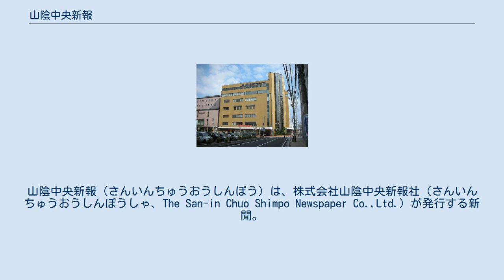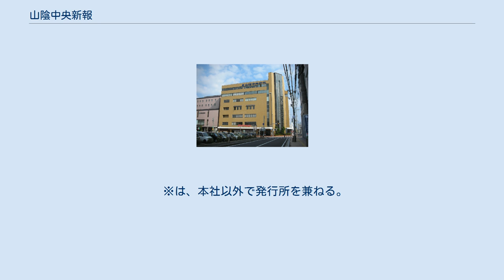山陰中央新報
山陰中央新報（さんいんちゅうおうしんぽう）は、株式会社山陰中央新報社（さんいんちゅうおうしんぽうしゃ、The San-in Chuo Shimpo Newspaper Co.,Ltd.）が発行する新聞。
朝刊のみで、発行部数は約18万5千部（2016年末）。
 創刊は、1882年（明治15年）5月1日。
2017年（平成29年）5月1日に創刊135周年を迎えた。
 島根県と鳥取県（山陰地方）広島市を主要なサービスエリアとする。
2006年から広島バスセンターでも販売されている。
なお、同新聞の月極め定期購読者（直接配達地域‹島根県全域と鳥取県一部›限定）は、朝日新聞社の有料電子版「朝日新聞デジタル」とのダブルコース申込みをすることが可能である。
 4コマ漫画はフジヤマジョージのカンちゃん（佐賀新聞、熊本日日新聞など複数の地方紙にも掲載）と、倉田真由美のわらびん（デーリー東北にも掲載）が毎日連載されている。
 前身は、自由民権運動の機関紙として創刊された『山陰新聞』（1882年-1941年）と岡崎運兵衛によって創刊された『松陽新報』（1901年-1941年）。
当時は隔日刊だった『山陰新聞』に対し『松陽新報』は日刊紙として挑み、政治的にも政友会系の『山陰新聞』・民政党系の『松陽新報』と激しく競争した。
山林地主である田部家が『松陽新報』の経営に参画する一方で、『山陰新聞』も1940年に読売新聞傘下となりプロ野球の公式試合や「独伊軍事映画の夕」などを開催した。
 やがて戦時報道統制によって1941年12月に『山陰新聞』と『松陽新報』が合併して島根新聞社となり、1942年1月から題号が『島根新聞』に。
終戦後の1945年12月に読売新聞との資本関係が解消されたことで、田部家が経営権を掌握した。
また1949年10月に夕刊島根新聞社が設立。
 1952年に『山陰新報』に改題し、さらに1957年10月に『島根新聞』に復題した後、1973年3月25日に現在の題号となる。
1973年3月改題当時のページ数は16ページ建て。
 この動きに歩調を合わせる形で当紙も『島根新聞』から『山陰中央新報』へと改題、それまで島根県のみであった発行エリアを鳥取県にも拡大した。
この動きは短期的には功を奏し、1975年には競合となる鳥取の地元紙『日本海新聞』は発行会社が倒産、休刊に追い込まれた。
ただ、同紙が別法人にて再建され短期間で復刊したこともあり、鳥取県内での部数拡大計画は失敗に終わった。
現在、鳥取県内では島根県出身者を中心に根強い読者を持ち、島根県側に近い米子市や境港市では一定数の読者を獲得しているものの、県内全体でのシェアは1割以下にも満たないわずかなものである。
ちなみに改題直後から8年間「山陰は一つ」をスローガンとして題字のすぐ下に入れていた。
 1978年の段階で超高速オフセット輪転機を導入したことや1981年から一面にカラー写真を毎日掲載するなど新聞の印刷技術においては先駆的存在である。
 2000年（平成12年）8月1日、ホームページを開設。
 2004年1月から島根大学漫画研究会と連携し、週1回学生による4コマ漫画または1ページ漫画を連載するという試みを行なっていた。
日刊の新聞で学生による漫画の連載は非常にまれなことであった。
なお、現在は連載されていない。
 2005年以降、竹島の日、竹島の領有権に関する報道を積極的に行っている。
 2007年8月22日、移動編集車「サンちゃん号」導入。
 2007年10月からは、ひかわ制作センターのカラー輪転機増設によって、カラー面を大幅に増やし、また、紙面の一新を図った（題字も新たに島根県出身の東寺長者・砂原秀遍氏の揮毫によるものに改めた）。
 2014年（平成26年）4月1日、無料会員組織「さんさんクラブ」スタート。
同年11月5日、子ども向けの無料新聞「週刊さんいん学聞」を創刊。
毎週水曜日発行している。
 2015年（平成27）年11月25日、製作センターに見学者ホール「しんぶん学聞館」が完成。
 ※は、本社以外で発行所を兼ねる。